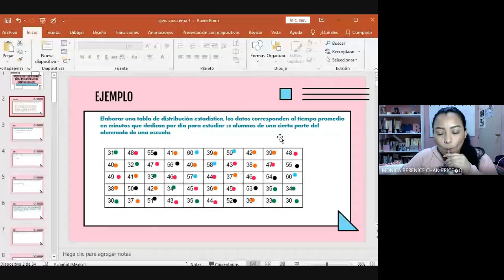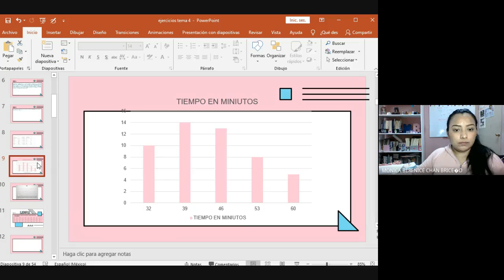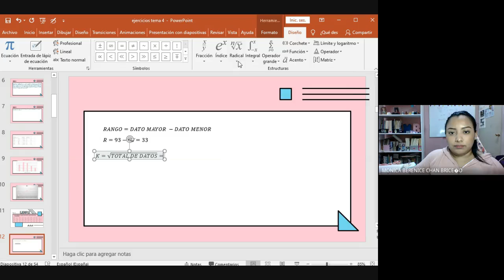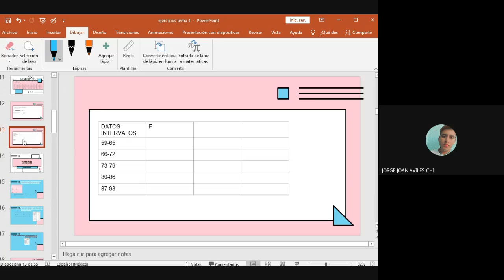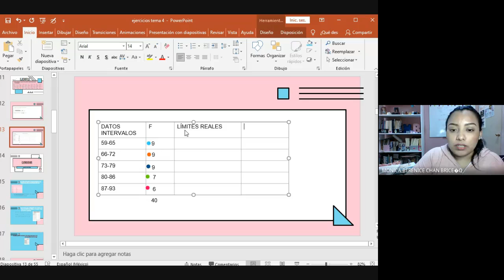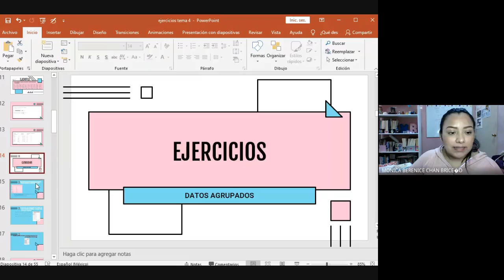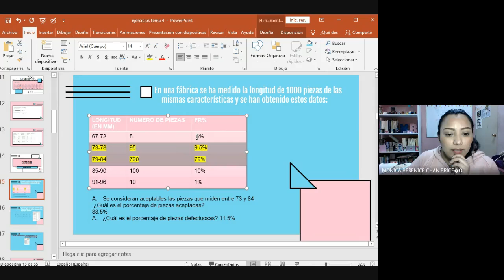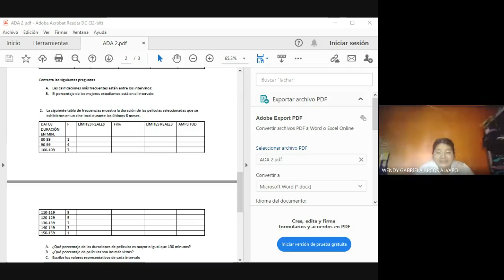3E LAS MATEMÁTICAS EN LA TOMA DE DECISIONES 18 FEB 21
Clase del día jueves 18 de febrero de 2021